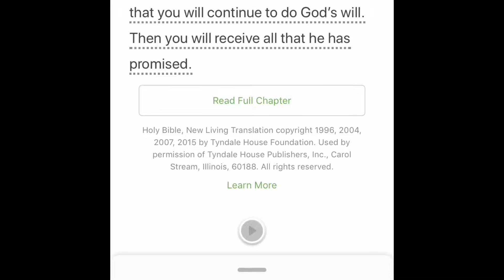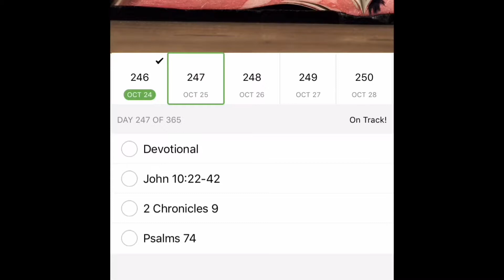MORNING ROUTINE WITH A | TODDLER & NEWBORN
Morning routine With a newborn n toddler